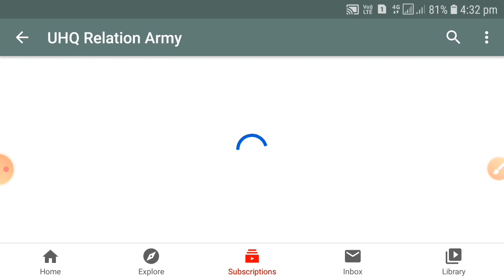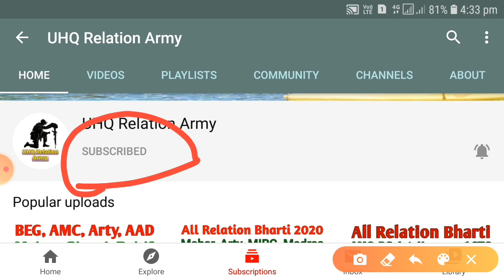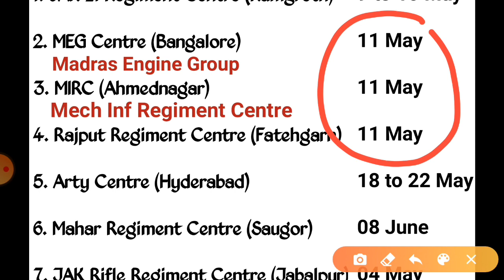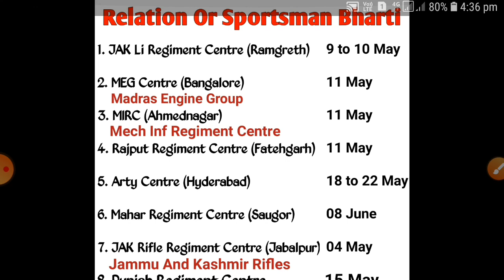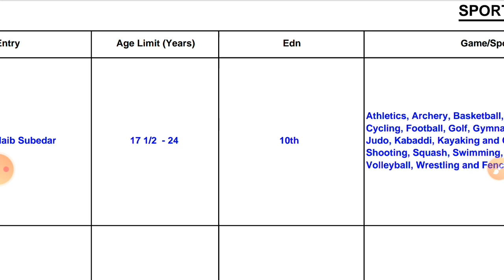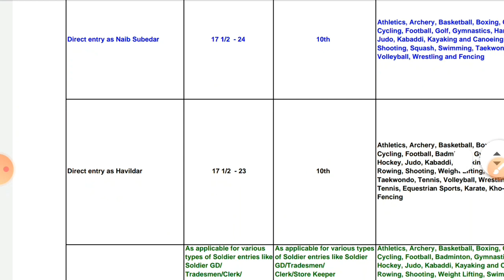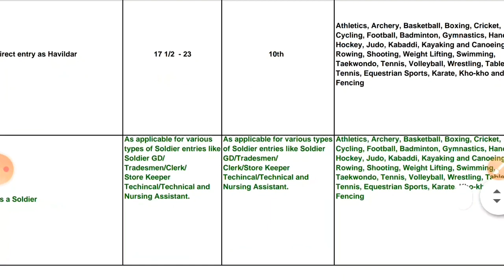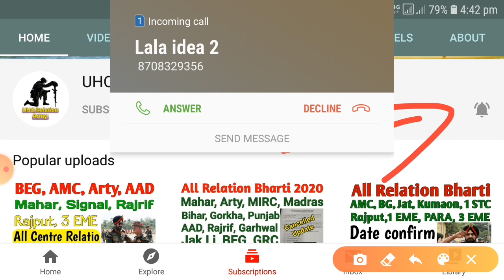All Relation Bharti नहीं होंगी Cancelled List May 2020 With Proof | Arty, MIRC, MEG, JAK Rif, Punjab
All Relation Bharti नहीं होंगी Cancelled List May 2020 With Proof | Arty, MIRC, MEG, JAK Rif, Punjab, JAK li, Mahar, Rajput etc. All Centre Bharti 2020 |

Keep Supporting ❤
Please

All Relation Bharti नहीं होंगी Cancelled List May 2020 With Proof
Arty, MIRC, MEG, JAK Rif, Punjab, JAK li, Mahar, Rajput etc.
All Centre Bharti 2020
JAK Rif Regiment Centre Relation Bharti 04 May
Jak li Regiment Centre Relation Bharti 09 May 2020
Punjab Regiment Centre Bharti 15 May 2020
MIRC Centre Bharti 11 May
MEG Centre Bharti Full Details
Artillery Centre Hyderabad Relation Bharti 2020
Rajput Regiment Centre 11 May
Mahar Regiment Centre Relation Bharti 08 June 2020

Keep Supporting ❤